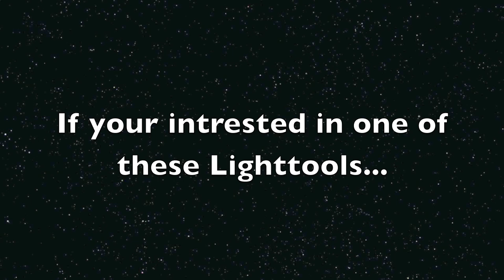Arcturian Scepter !!! Singular TEch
Ra introduces a powerful Lightbody activation tool attuned to your new crystaline body . 100 times the power of the key . Healing is the main goal through art love and light from the zero field.